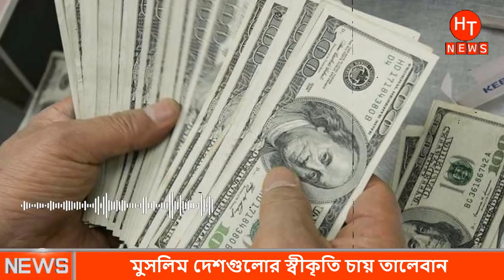এবার তালেবানের পাশে দাঁড়ালো আমেরিকা ,জয় হবে মুসলিমদের। Indian Helicopter Crush | Rawat MI 17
►Like Our Facebook Page:
Hash Tags
# indian_helicupter_crush
# indian_helicupter